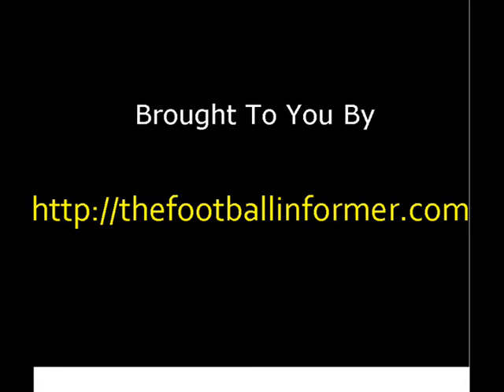MESSI WANTED XAVI